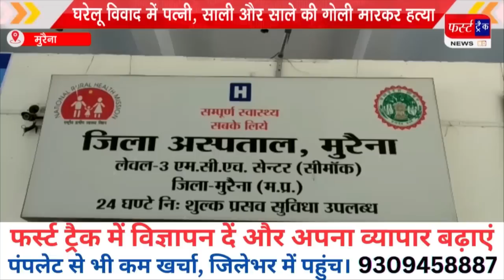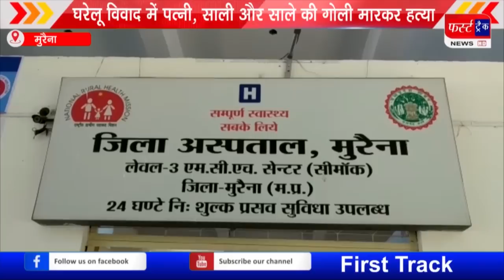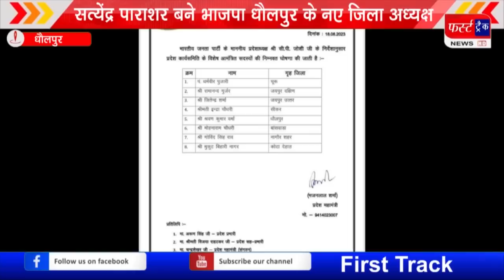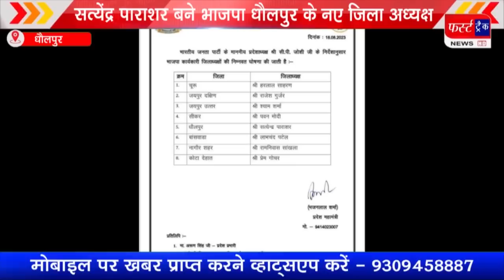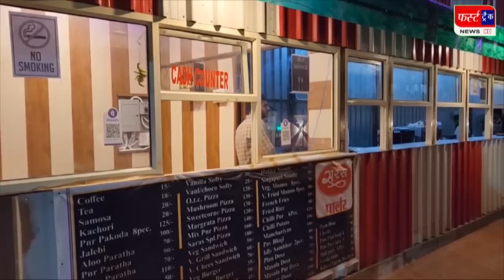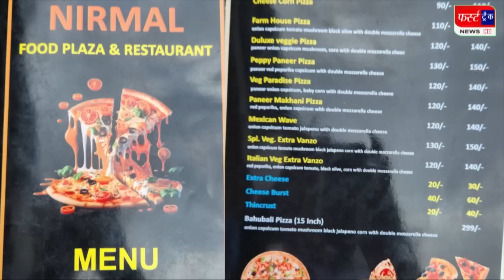फर्स्ट ट्रैक धौलपुर 20/08/2023 First Track Dholpur